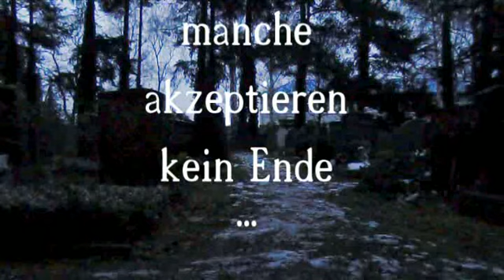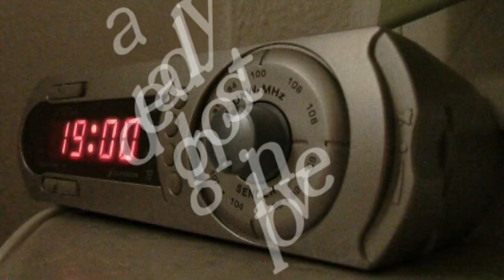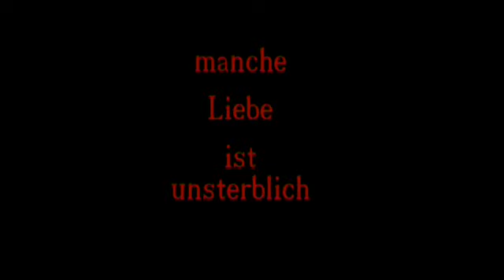OW-Studios - a deadly ghost in love - inoffizieller Teaser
Gesammelte und archivierte Aufnahmen ergeben den ersten Teaser zum weiterhin geplanten Projekt , welches ohne Release-Datum in Arbeit ist.
OW-Studios 2014